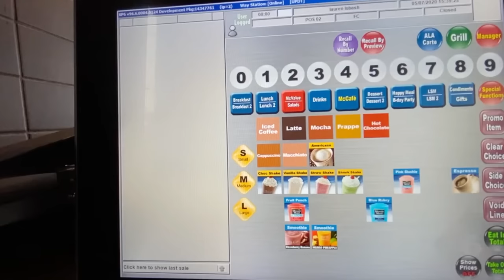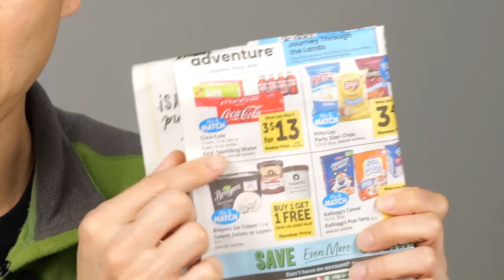I am Broke Now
Market turbulence. Recession fears. Fed rate hike. A bear market. Oh my gosh, the sky is falling and I am going broke! I don't know what I can afford anymore let alone a $1 fries. Seriously, it's getting really bad.